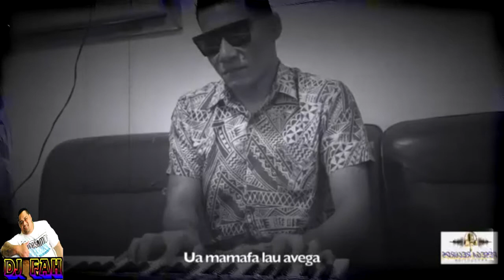Moomia Oe I Taimi Faigata l Laumua O Tumua Band ft Dj Fah Remix 2020